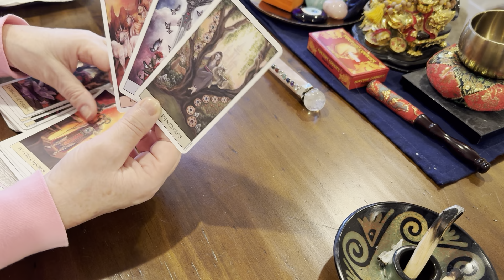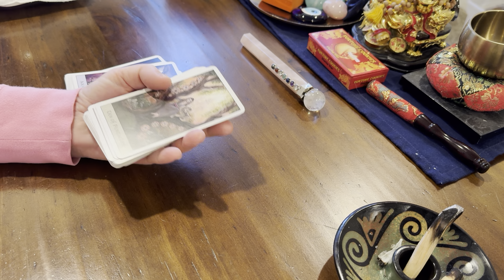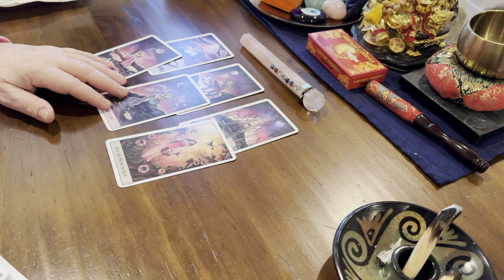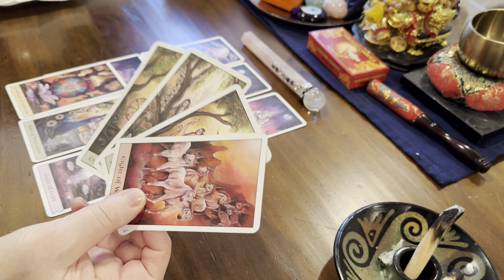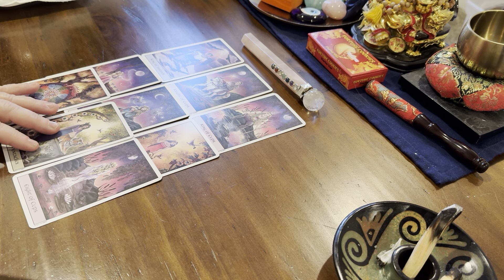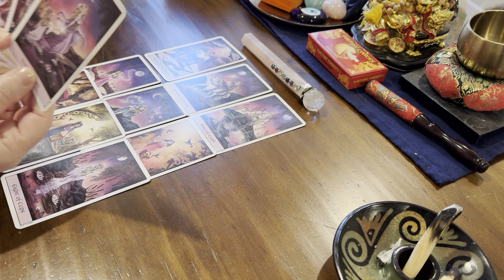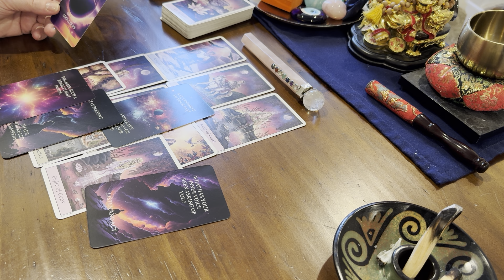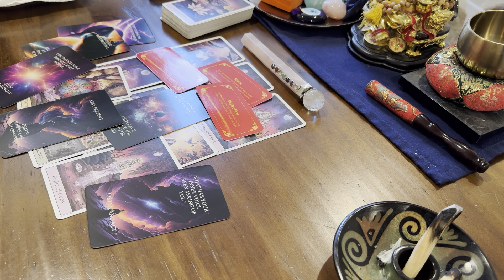Pisces ♓️ your a star 🌟 Stay present 💝